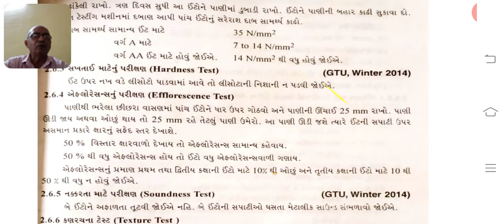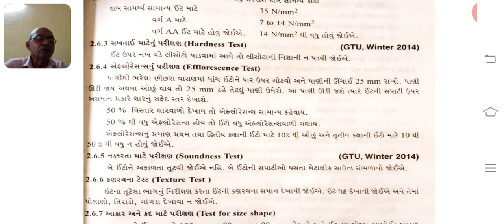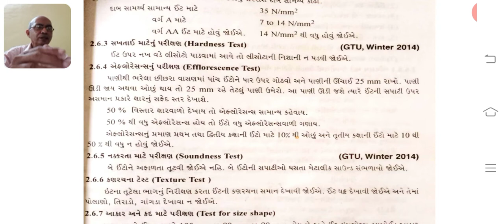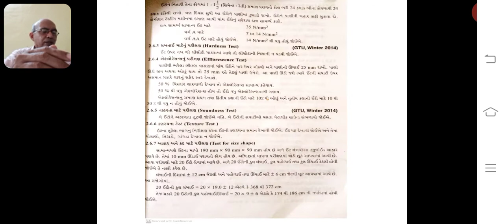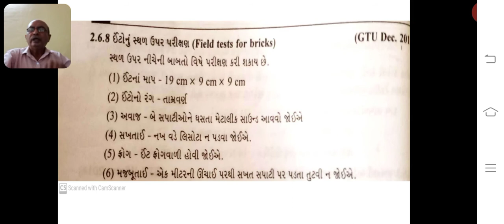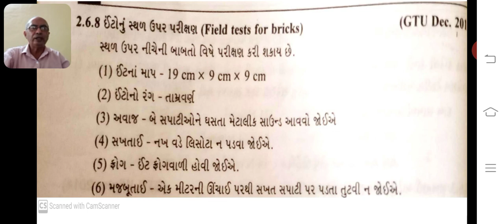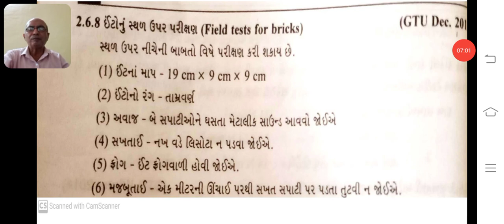BM Chap-2 ( Part-7 )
Test of bricks